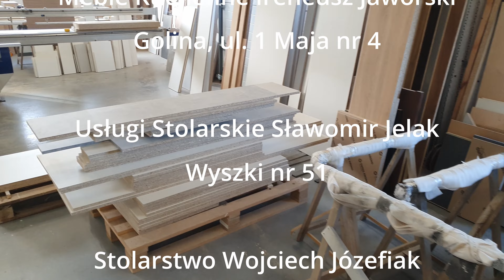Praca w zawodzie stolarz